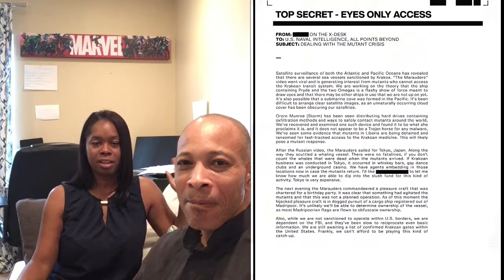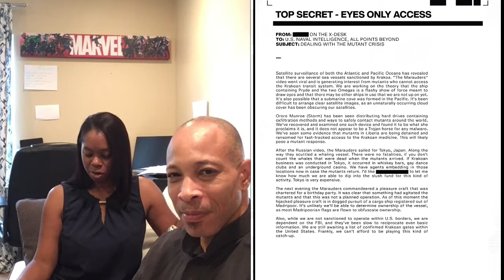Marauders #2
Jiana and I discuss the latest, fun filled issue of Marauders!